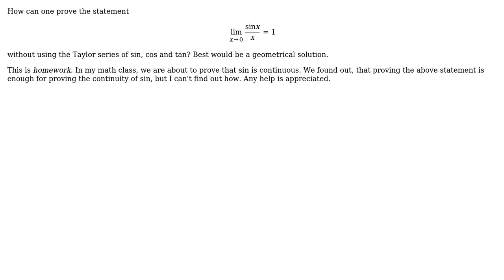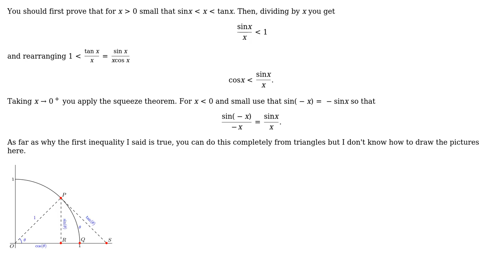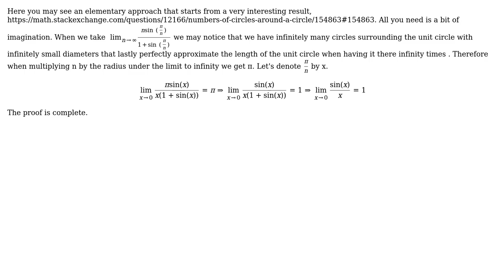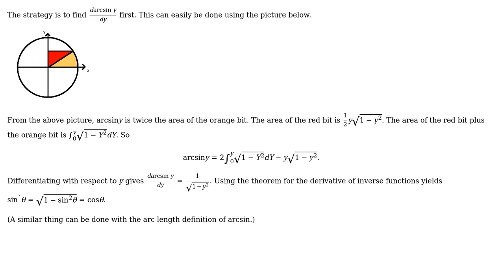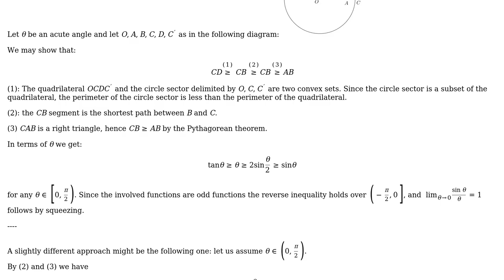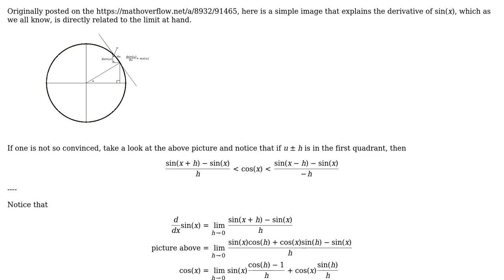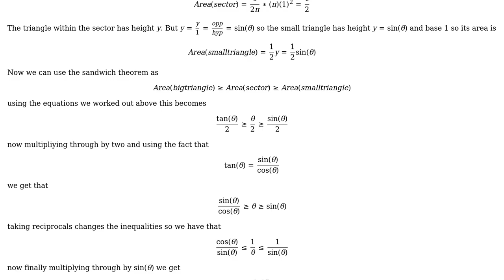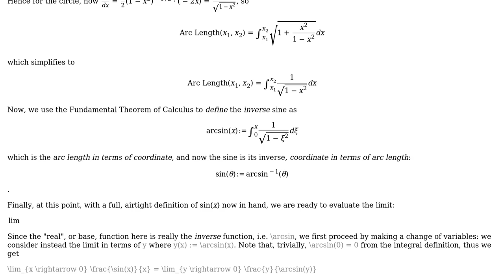How to prove that $limlimits_{xto0}frac{sin x}x=1$? (25 Solutions!!)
How to prove that $limlimits_{xto0}frac{sin x}x=1$?

With thanks & praise to God, and with thanks to the many people who have made this project possible! | Content (except music & images) licensed under CC BY-SA | Music | Images & others | With thanks to user zkutch user Yuval Filmus user user223261 user user 1591719 user tkr user Timur Zhoraev user The_Sympathizer user Supreeth Narasimhaswamy user Simply Beautiful Art user Santosh Linkha user robjohn user philmcole user Paulo Sergio user ogogmad user Michael Hardy user Mark Viola user Madhu user kryomaxim user Jose Carlos Santos user John Joy user Jack D'Aurizio user FUZxxl user Domates user Davide Giraudo user ChoMedit user Behnam Esmayli user Archer user Anshul user Alex and the Stack Exchange Network Trademarks are property of their respective owners. You are responsible for your own actions.